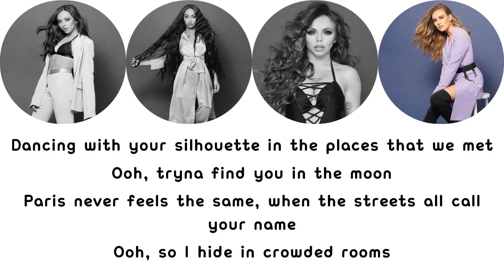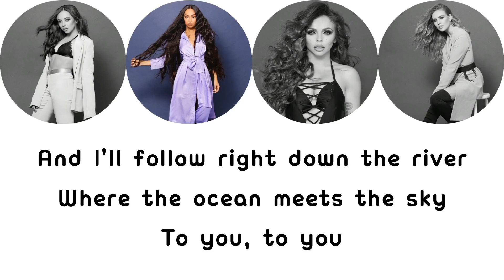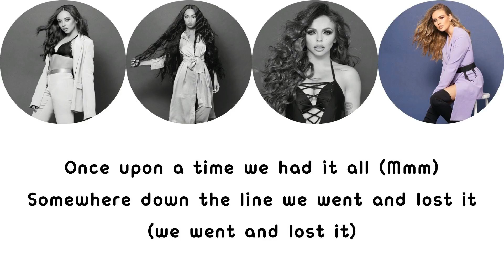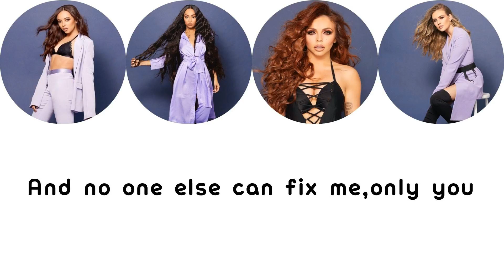Little Mix-Only You (Acoustic Lyrics)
Little Mix | Cheat Codes 'Only You' - (Audio)